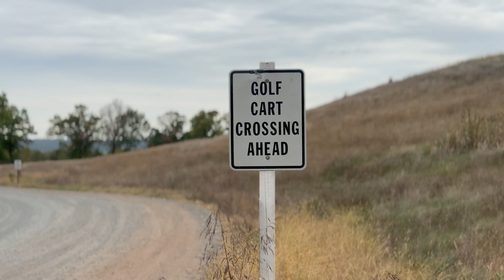Fishing TINY GOLF COURSE PONDS LOADED W/ BASS!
What is going on guys welcome back or to the channel in todays video i fished more golf courses loaded with bass!!
We used the chatter bait and lipless a lot in today’s video to help us smoke the bass!